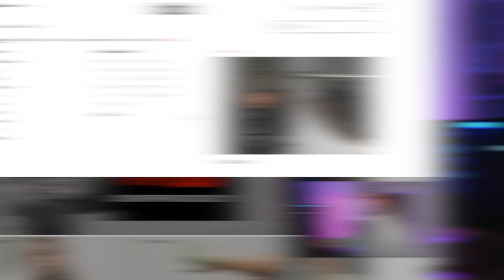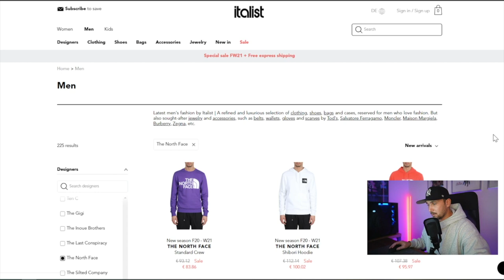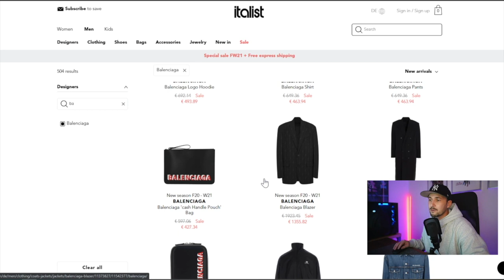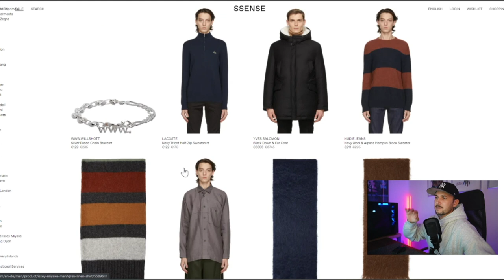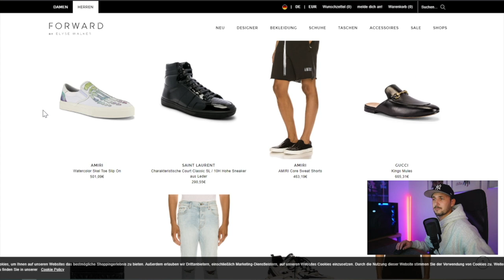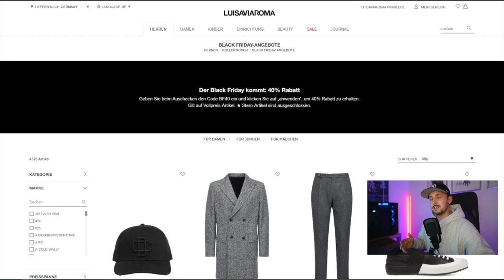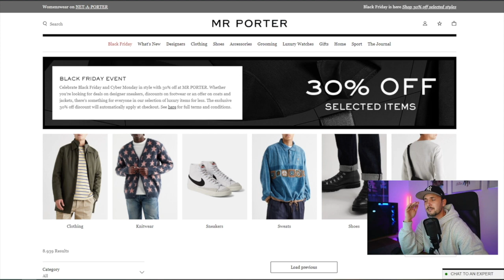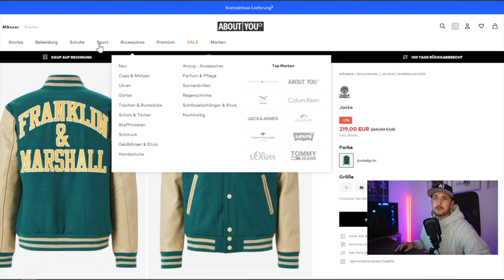DIE BESTEN SHOP FÜR BLACK FRIDAY (DEALS + STEALS)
HI Leute in diesem Video habe Ich euch meine Empfehlungen zu Black Friday rausgesucht. Ausserdem greife ich noch einen ganz wichtigen Punkt im Video auf den Ihr safe beachten müsst.

LINKS zu den besten SHOPS (WERBUNG):
ITALIST.COM (bis zu 60%)
SSENSE.COM (bis zu 50%)
LUISAVIAROMA.COM (bis zu 40%)
MRPORTER.COM (bis zu 30%)

ZALANDO.DE (bis zu 70%)
ASOS.DE (bis zu 70%)